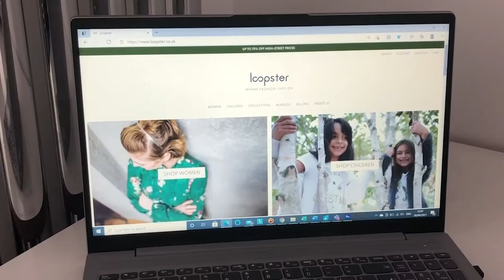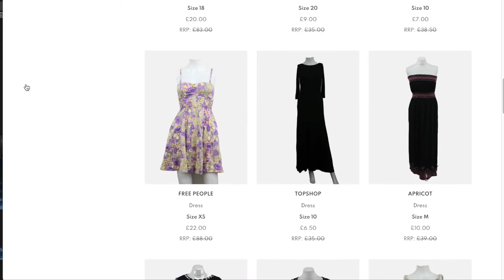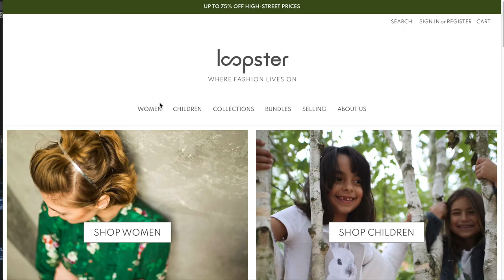Loopster Campaign -making it easier to sell and shop secondhand clothes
Loopster is a D2C platform making it easier to sell and shop secondhand clothes, promoting a more sustainable lifestyle. In the last quarter, they've sold 4,500 garments, and revenue has grown 350% in the last year. They're raising to continue scaling and to build out a service for Brands.

For 20 years, Loopster's founder Jane was as an investigative filmmaker. She went undercover to expose child labour making clothes and learnt about the darker side of the fashion industry.

Not just labour issues, but the environmental impact. Fashion is one of the most polluting industries on the planet, and is projected to use 1/4 of the worlds’ carbon budget by 2050.

Sales of second-hand fashion are growing globally at 39% annually, projected to worth $64bn by 2024. Loopster are paving the way by making it quick and convenient to shop and sell secondhand clothes, helping people to become more sustainable.

As a managed marketplace, we do all the hard work for customers compared to a peer to peer marketplaces like eBay. For sellers they order a Loopster Clear Out Bag, send in discarded clothes and we do the rest, paying them for everything we accept. For shoppers, we offer hand checked quality clothes at a quarter or less of High Street prices

Loopster's newly developed platform significantly automates the processing of secondhand clothes from bag to online marketplace. In June 2021 we processed over 4000 garments and sold over 1900. Revenue for FY to May'21 has been £122k (EBITDA -£374k).

Next, we plan to develop a service to partner with Brands, to offer their customers a resale service. We'll hire a marketing manager and further optimise our processing tech to scale rapidly.